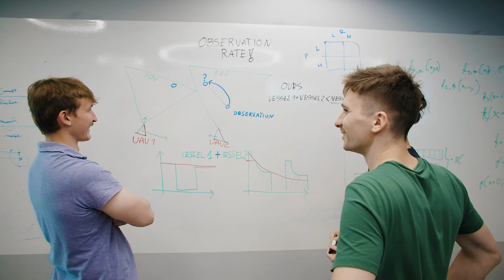Algorithms in autonomous UAVs – Research Team at IDEAS NCBR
Unmanned aerial vehicles (UAVs), also known as drones, are becoming increasingly common in various areas of life. Recently, drones have become more accessible and technologically advanced, making it possible to conduct research combining artificial intelligence and aerial observation.

Get to know more about the „Algorithms in autonomous UAVs” research team at IDEAS NCBR, led by Karol Pieniący, PhD student at the University of Warsaw.